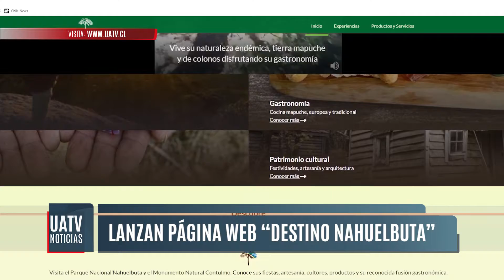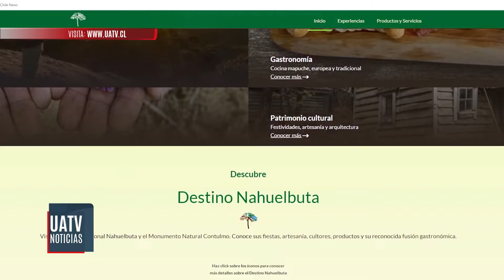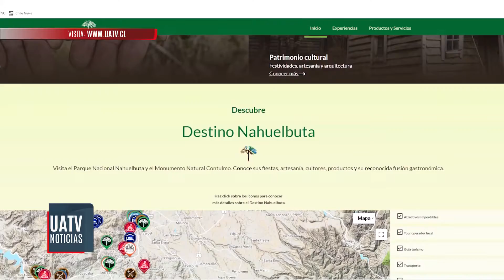"Destino Nahuelbuta" lanzó página web con información turística sobre este territorio de Malleco